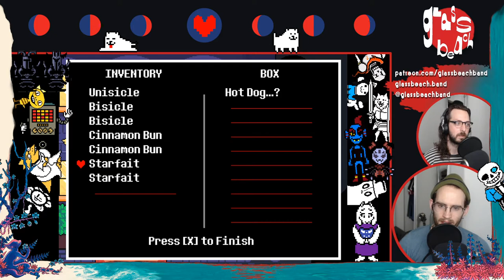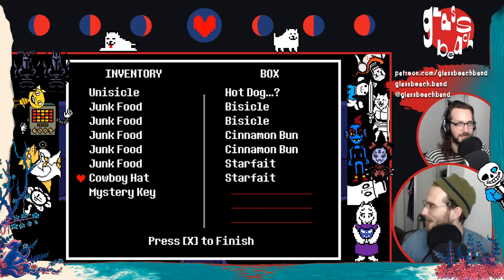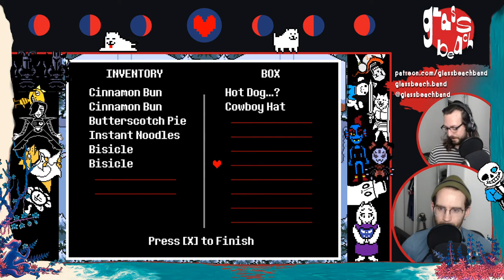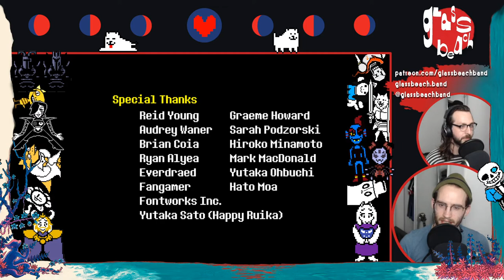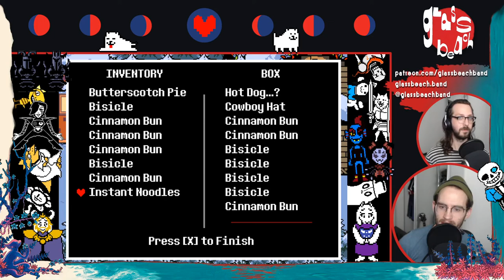jonas and william play undertale (#4)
william's first time ever playing undertale, captured live on VOD